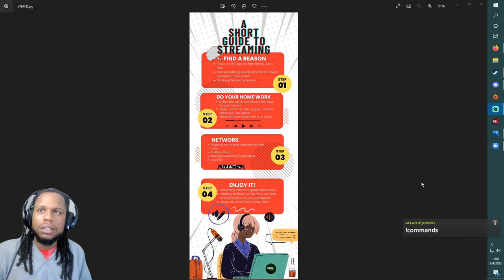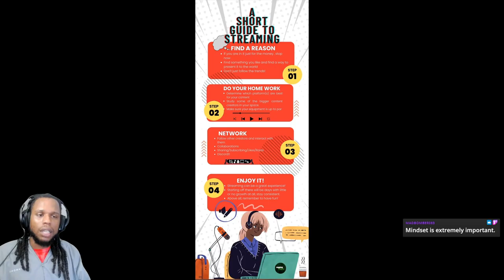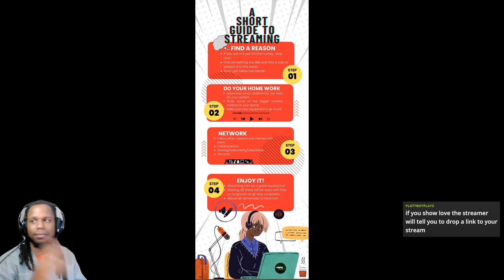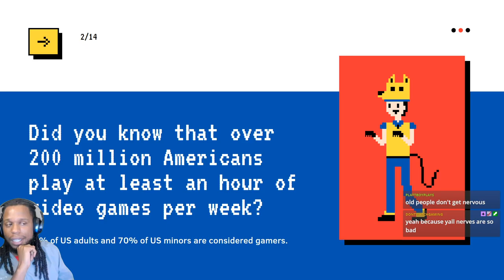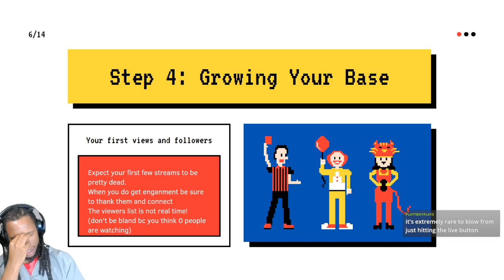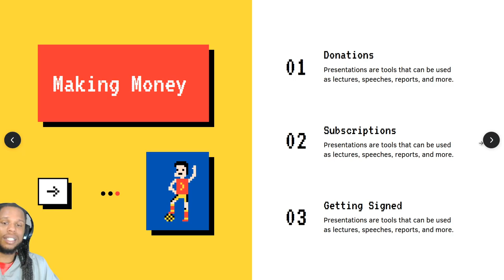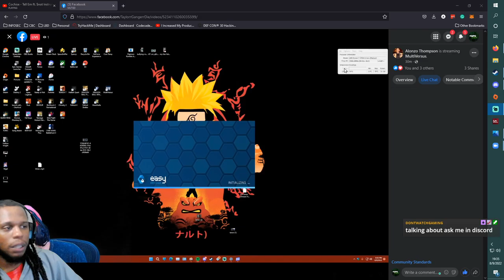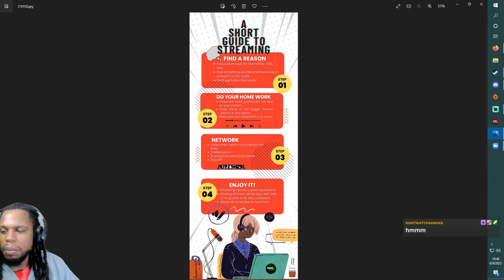Tech Tuesday! -- How to start streaming!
We go over the basics of how to start streaming plus more!